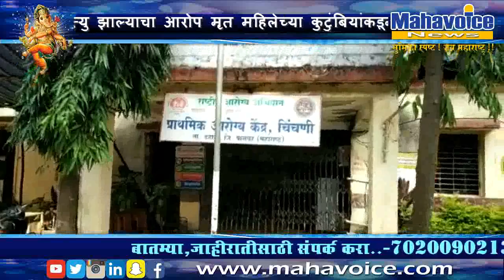प्रसूती दरम्यान महिला सह नवजात बालकाचा मृत्यु ?....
पालघर- जिल्हा आरोग्य विभागाच्या ढिसाळ कारभारामुळे प्रसूति दरम्यान महिला आणी तिच्या नवजात बालकाचा मृत्यु झाल्याचा आरोप मृत महिलेच्या कुटुंबियांकडून करण्यात येतोय...डहाणू तिल बावडा नवा पाडा येथील शैला  संजय गायकर या 25 वर्षीय गर्भवती महिलेला काल चिंचणी येथील प्राथमिक आरोग्य केंद्रात दाखल करण्यात आल होत . स्था